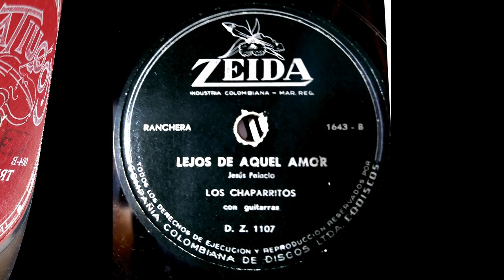TRISTE EN LA VIDA - ALONSO ALVAREZ Y SOLEDAD ARIAS - Ranchera. - (Pedro A. Rueda - L.M)